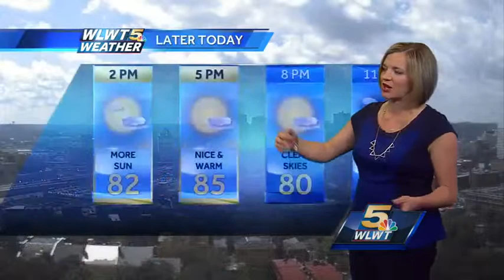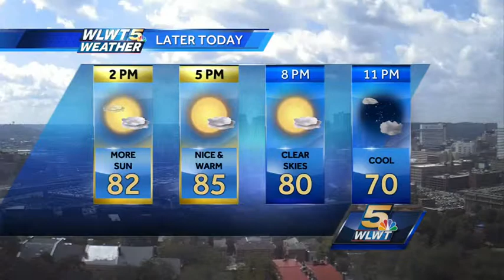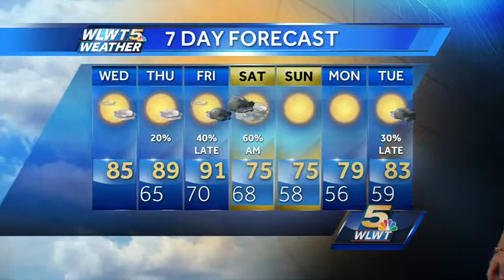Still Seems Like Summer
Temperatures stay warm through Friday, but a taste of fall is on the way.